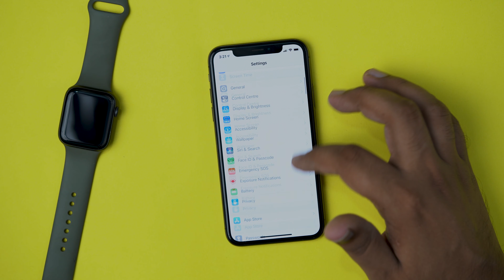How to Change Default Browser iOS 15 (iPhone) and E-mail App?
How to Change Default Browser iOS 15 with iPhone? In the previous version the iOS we don't have permission to change the default browser and Mail App.
But, In with the iOS 15 update from the 16th September user's are able to set their default Browser and Email App according to their wish.
Steps to change default Browser:
1. Open your iPhone's Settings app
2. Scroll Down Till you find the Browser that you want to make default.
3. Tap on Chrome or your favorite app
4. Tap the Tab called "default Browser App"
5. Choose any from the list.
Then all set you changed your Default Browser and Email App.

Thumbnail Image Credit: MacRumors